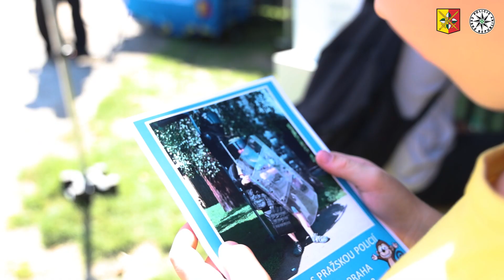Policie ČR: Den s pražskou policií v ZOO Praha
Pojďte se podívat, jak jsme si společně užili již druhý ročník akce s názvem Den s pražskou policií v Zoo Praha. Děkujeme, že jste tu byli s námi.❤️